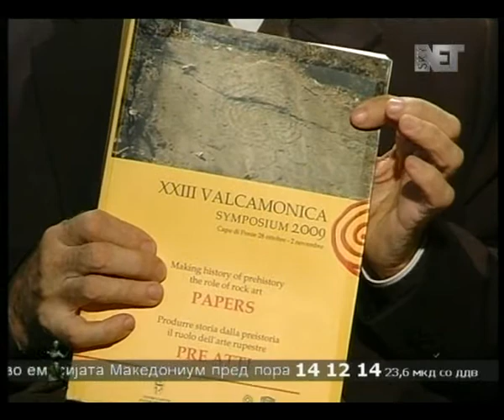Makedonium 09.11.2009 (1/6)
Makedonium so Marina Dojcinovska